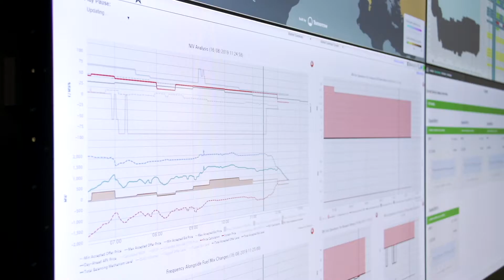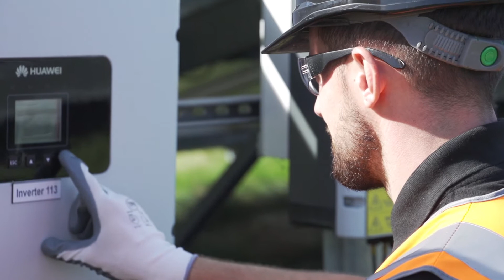Anesco - Feel the amazing energy - new company video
Anesco helps clients and investors realise the full commercial and environmental potential of renewable energy.

This video explains how Anesco is playing a major part in the UK's commitment to reaching net zero, whilst actively driving strategy with government, Ofgem and National Grid.

With a focus on solar and battery solutions Anesco remains the UK market leader for commercial, industrial, domestic and utility-scale projects.